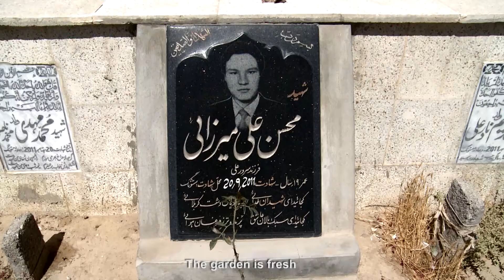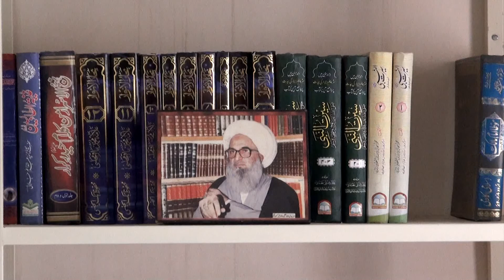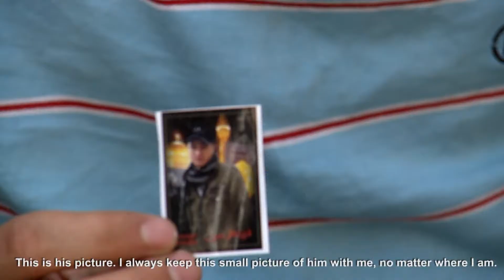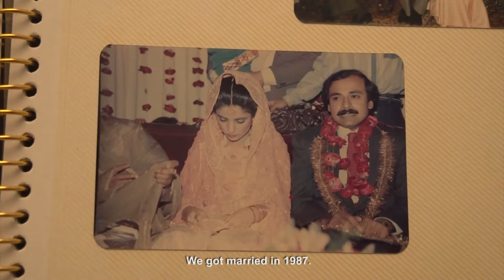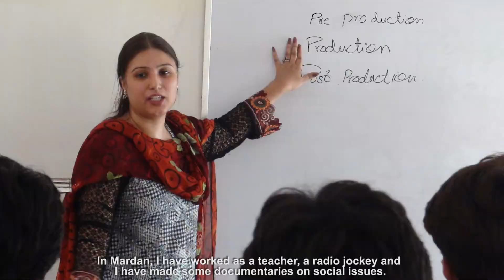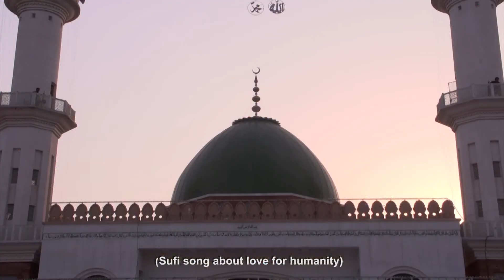Shaheedo Tum Kahan Ho - New MRG documentary on Pakistan's Hazara (FULL)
Shaheedo Tum Kahan Ho gives an account of the targeted killings of members of the Shi’a Hazara community in Pakistan, highlighting how they face discrimination in their everyday lives, while security concerns and death threats make routine activities like going to school or the market a potential hazard.

This interview-based documentary weaves a comparison between the violent discrimination against the Hazara and the problems faced by couples in inter-sect marriages. References to Sufi poetry, dance and ideology delineate the philosophy of love and tolerance from the extremism which is currently rampant in some sectors of Pakistani society.

The documentary contrasts the poignancy of mothers and siblings weeping for martyrs with the good-natured humour of happily married Shi’a-Sunni couples discussing the opposition they dealt with when they were courting.

The persecution of religious minorities in Pakistan has intensified in recent years and has now reached critical levels. Despite some signs of progress, including the first democratic transition of power in May 2013, religious communities such as Ahmadis, Christians and Hindus continue to live in daily fear of harassment and intimidation.

Directed by Mohammad Waseem

Produced and commissioned by Minority Rights Group International